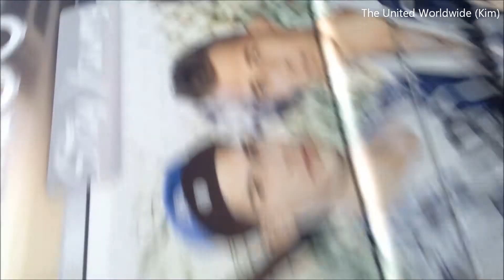The united - Winter Wonderland MMlive (Saying goodbye)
this video was filmed by myself! (:
I LOVE TEUS, IT WAS AMAZING TO MEET HIM! IT WAS HARD TO SAY GOODBYE!